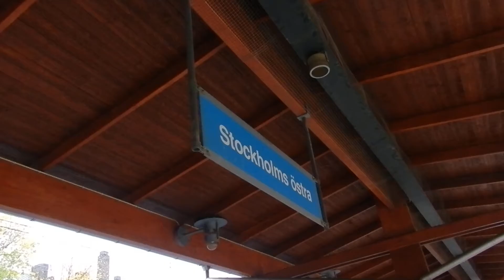Stockholm - Stockholms Östra Station Tour 2014 10 18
A brief tour of Stockholms Östra station.